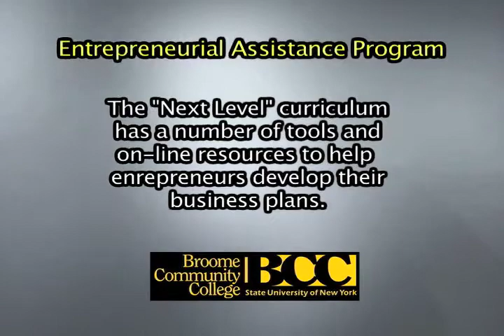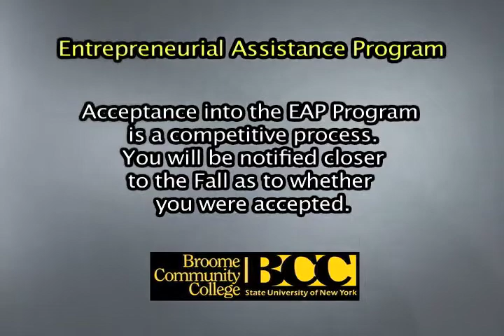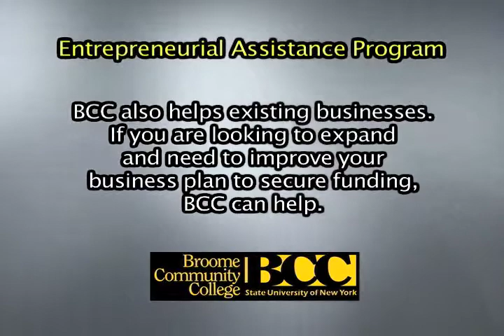BCC's Entrepreneurial Assistance Program - 2012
What you need to know about BCC's EAP Program